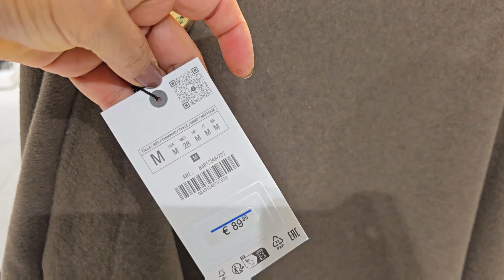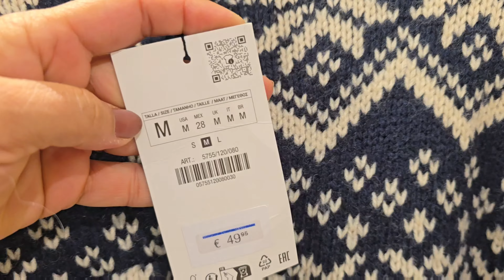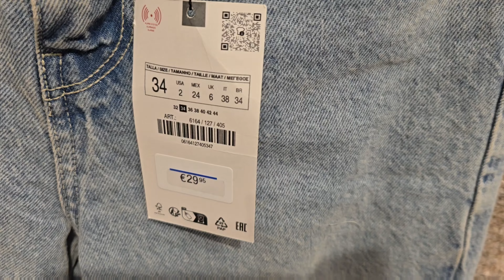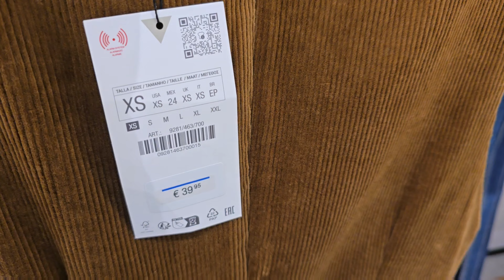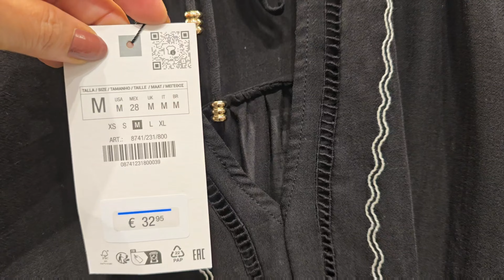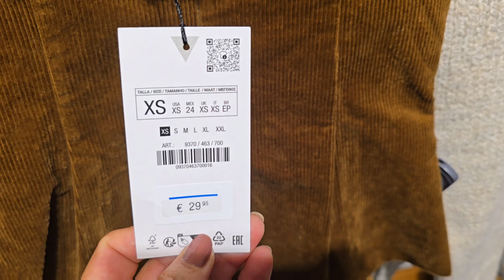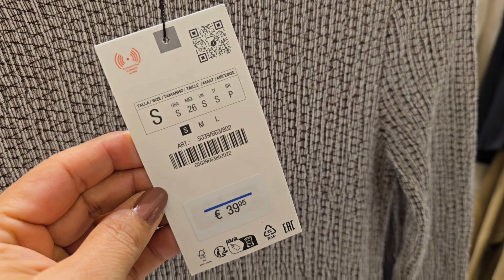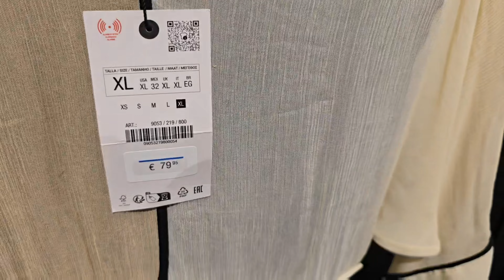ZARA WOMEN'S NEW WINTER COLLECTION /,OCTOBER 2024